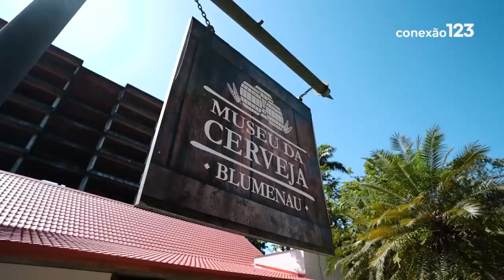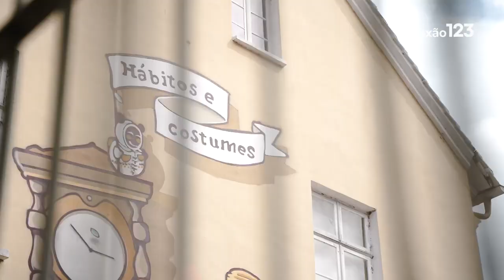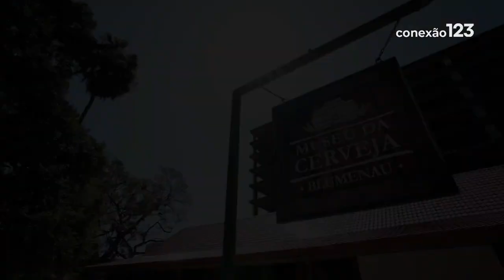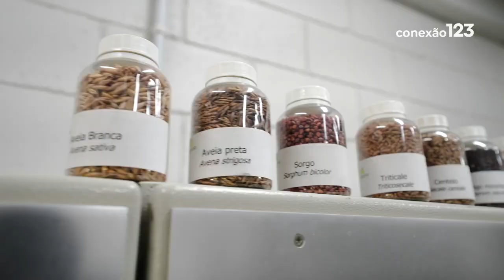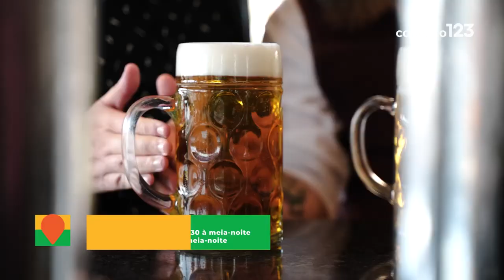Um passeio por Blumenau, a capital nacional da cerveja - Expedição Brasil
Esta produção foi realizada pelo programa Conexão 123 – Expedição Brasil em outubro do ano passado em um passeio por Blumenau, a capital nacional da cerveja! Além de experimentar a bebida, que faz o maior sucesso na região, o programa também explora a comida típica e as cervejarias locais.

Estude em uma das maiores Escolas de Cervejas do Mundo!

O Canal da ESCM, pioneira no ensino de cervejas e bebidas no Brasil, é voltado para você que quer ter acesso ao melhor conteúdo cervejeiro, ficar por dentro de atualidades sobre o setor e receber dicas sobre a produção e comercialização de cerveja - caseira e industrial - e também de outras bebidas.

A ESCM é a maior Escola de ensino cervejeiro da América Latina. Fundada em 2014, milhares de alunos de 20 nacionalidades já se formaram em nossos cursos de nível técnico, pós-graduação e em dezenas de cursos livres, de formação e aperfeiçoamento, desenhados para os apaixonados pelo universo da cerveja e de outras bebidas.

Presente em cinco países, a ESCM tem orgulho de ser porta-voz do melhor ensino cervejeiro e contribuir para o desenvolvimento do mercado de bebidas da América Latina e Portugal.

- Siga a ESCM também no Instagram (@cervejaemalte)